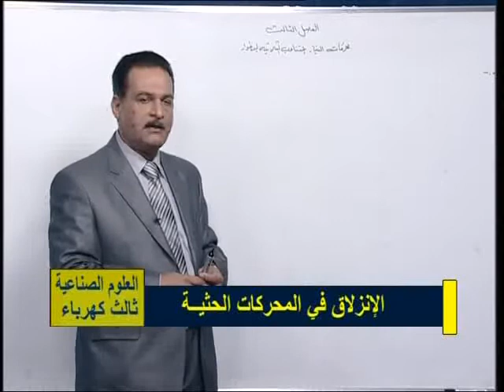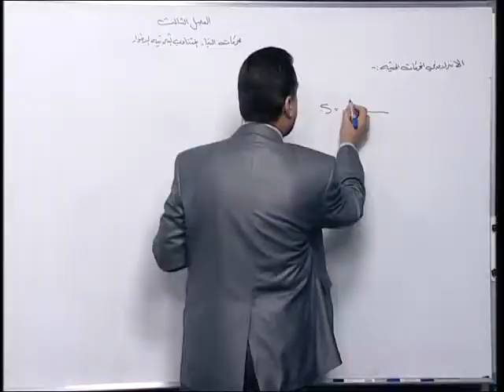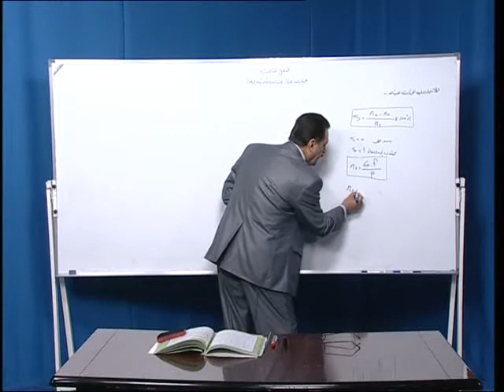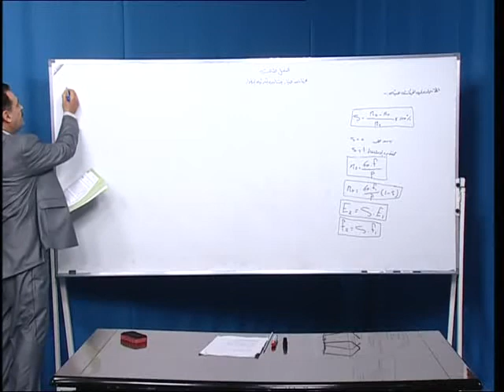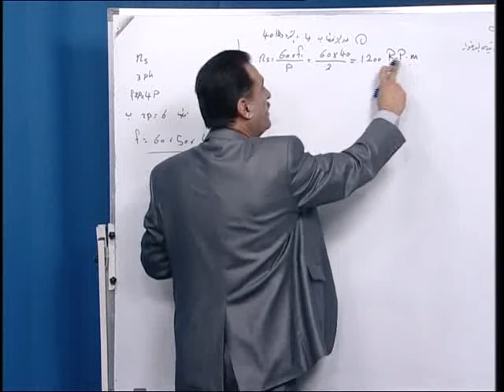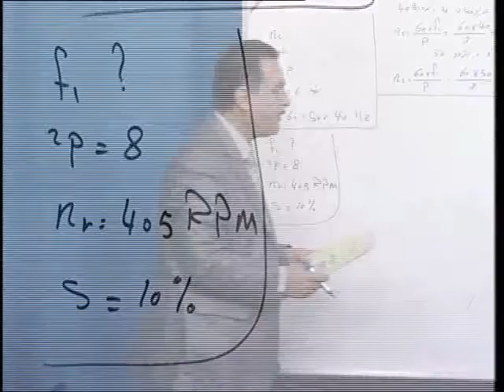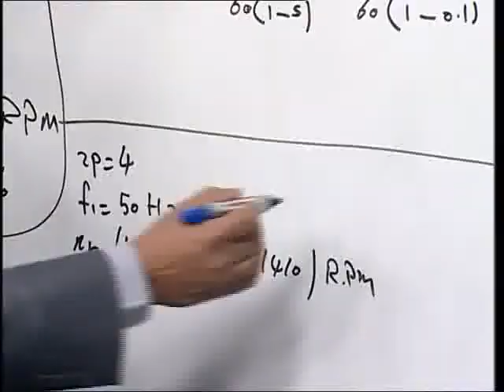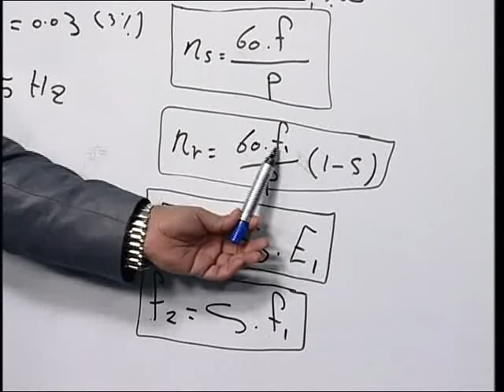70 مهني ثالث علوم صناعية كهرباء الانزلاق في المحركات الحثية